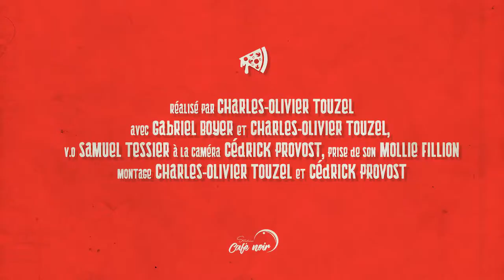PIZZA (Avec Gabriel Boyer)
C'est toujours spécial quand j'me fais livrer de la pizza...

Merci à Gabriel Boyer pour la participation et à Cédrick Provost pour la direction photo!